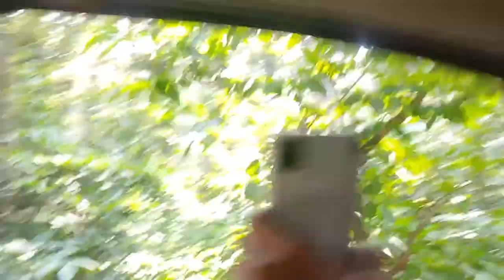Jungle Safari | Tiger Reserve Forest | Philibhit Tiger Reserve | Spotted Swamp Dear